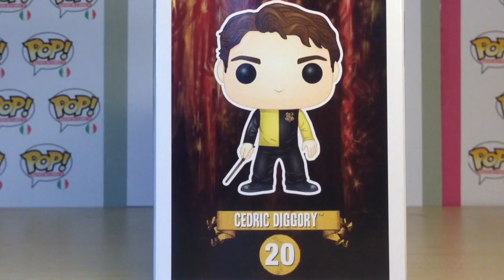HPWEEK 5 | Cedric Diggory | Funko Pop! review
COMINCIA LA HARRY POTTER WEEK!
Giorno 4: Ron Weasley (abito da sera) :D

HPWEEK per 7 giorni 1 recensione al giorno dei nuovi Pop! di Harry Potter!

Video recensioni dei Pop!
Fiere del fumetto, fiere del gioco (soon!)

Grazie!

Categoria

Categoria
Categoria
Intrattenimento
Licenza
Licenza YouTube standard
Categoria
Intrattenimento
Licenza